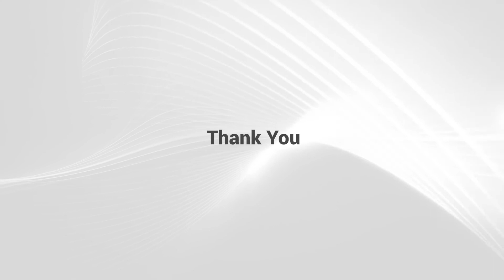ET Brand Bharat Summit- Decoding the Bharat Opportunity for Brands- Panel Discussion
Celebrating the Unmetro Brand Phenomenon was conducted on 27th Jan 2022. Here's the panel Discussion on Decoding the Bharat Opportunity for Brands, where Ajit Varghese, CCO ShareChat & MOJ, Megha Agarwal, Head Of Growth Meesho,  Rajiv Dubey- Senior General Manager - Head of Media Dabur India Limited